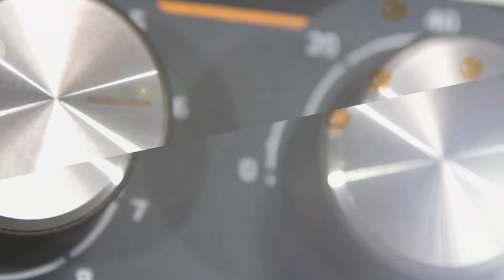Multi Reax - What You've Been Vortexing For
Our followers on social media know the challenges that can arise from manual shaking. That moved us to the idea of combining this step with a little more fun. Therefore, we asked our Instagram community to send us creative and funny vortexing videos. The result was a mix of great ideas and funny stories. We have compiled and combined all those videos for you to enjoy again. We thank all participants for the many smiling faces here at Heidolph and on Instagram.

Thanks to its patented system, the new Multi Reax can vortex up to 26 vessels of different sizes at the same time. The Multi Reax guarantees excellent homogenization of all substances and mixtures because of its strong and low-maintenance motor. Whether emulsifying or suspending, this shaker is the ideal solution for lightning-fast mixing in test tubes, Eppendorf caps and similar containers. With its built-in timer and built-in overheat protection, the Vortexer can be used in unrestricted and unattended continuous operation. We have compiled and combined all those videos for you to enjoy again.